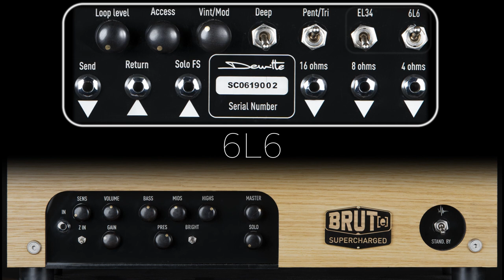Dewitte Supercharged head - Soul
This video is part of a series about the Dewitte Supercharged amp
The goal here is to showcase the sound of this head with different guitars, one guitar and one global setting in each video.
Since this amp allows to switch between different kinds of tubes, you will find three scenarios in each video : EL34 + 6L6, EL34 only, 6L6 only, and a quick comparison as well at the following timecodes :

00:00 EL34 + 6L6
01:16 EL34 only
02:32 6L6 only
03:51 quick comparison

The sound was recorded by reamping the guitar you see at the beginning of the video (Marceau Dominante / LP style) into the amp with the settings you see each time.
The amp was plugged into a 212 cab V30 loaded, with two mics in front of it (Heil PR20 and Shure SM57), no EQ, both mics at the same volume, just a little bit of compression and nothing else.

Thanks to Antoine Aubry from Guitar InSitu for his amazing job.